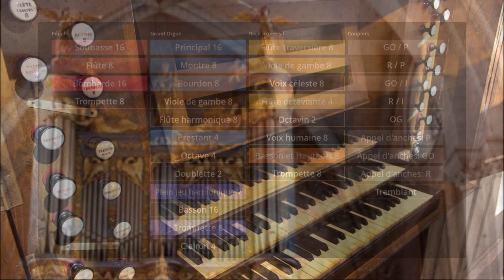🐞 Louis Vierne - Cortège. Trois Improvisations pour Grand Orgue | HW Oloron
🔹 Besides being a productive composer, Louis Vierne (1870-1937) also gained a reputation as a brilliant improviser at his place of employment, the Notre Dame Cathedral in Paris, and throughout the world.

In 1928 Vierne made one of the earliest organ recordings, playing Bach works and his own improvisations in Notre Dame.

Three improvisations released in 1929-30 were transferred to musical notation in 1954 by his student Maurice Duruflé.

🔸 Louis Vierne (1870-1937) war nicht nur ein produktiver Komponist, sondern erwarb sich auch einen Ruf als brillanter Improvisator an seiner Wirkungsstätte, der Kathedrale Notre Dame in Paris, und in der ganzen Welt.

Im Jahr 1928 machte Vierne eine der ersten Orgelaufnahmen, auf der er Werke von Bach und seine eigenen Improvisationen in Notre Dame spielte.

Drei Improvisationen aus den Jahren 1929-30 wurden 1954 von seinem Schüler Maurice Duruflé in Notenschrift übertragen.

🎶 Seit einiger Zeit ist das Cortège mit seiner besonderen fröhlichen Audrucksweise ein absolutes Lieblingsstück von mir. Ich spiele es immer wieder gerne im Gottesdienst zu freudigen Anlässen.

Ich hoffe, diese Aufnahme macht euch beim Zuhören ebenso viel Freude, wie mir beim Spielen.

🔹 For some time now, the Cortège with its special joyful expression has been an absolute favourite of mine. I like to play it again and again in church services on festive occasions.

I hope you enjoy listening to this recording as much as I enjoy playing it.

🎰 Hauptwerk Sample Set: Cavaillé-Coll, Oloron-St.Marie (France). By Piotr Grabowski.

Organist: Markus Kleibrink